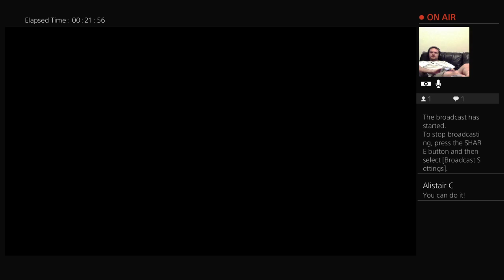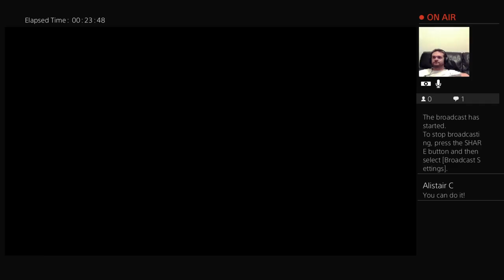Mark-n-Hayhay's Live PS4 Broadcast